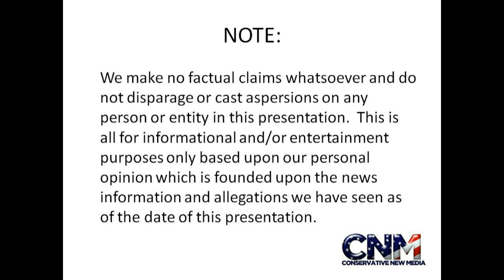Boxing - Manny Pacquiao vs. Bernard Hopkins: Who is the Greatest Fighter Fighting Right Now?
After Hopkins' epic win over Jean Pascal, the question turns to this: Who is the greater fighter, Bernard Hopkins or Manny Pacquiao? We discuss!